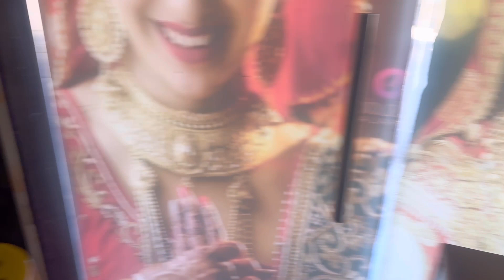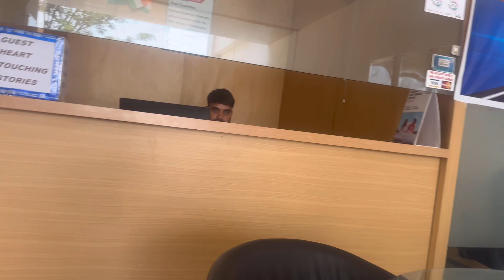Aaj hum Gye Kangra 🚘 ||Apsara Look || Kafi tum bad mili apni bhen se* , passport kiya apply*